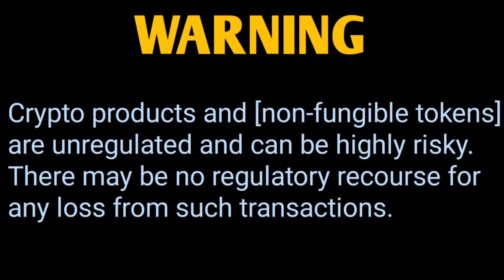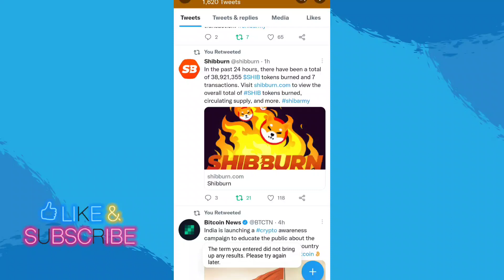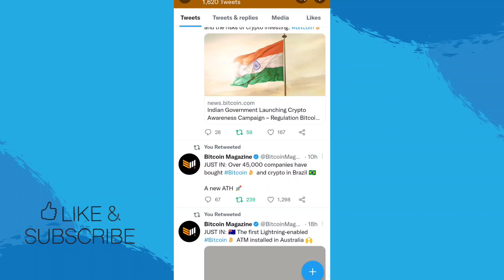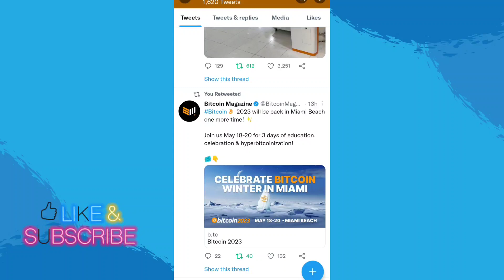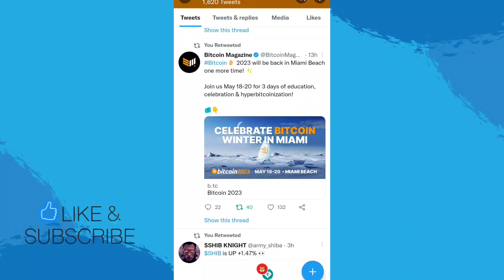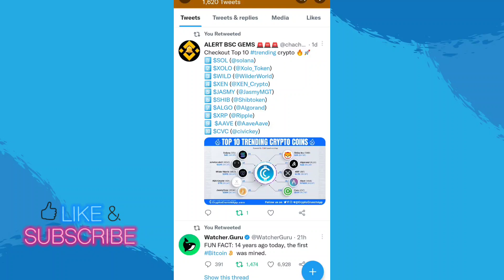AUSTRALIA से बड़ा ऐलान📣BRAZIL से 45K+ BIG GOOD NEWS 🔥 1₹ CONFIRM 📢 SHIBA INU COIN NEWS TODAY